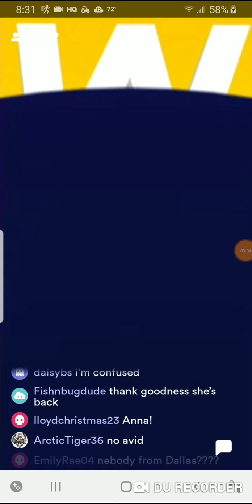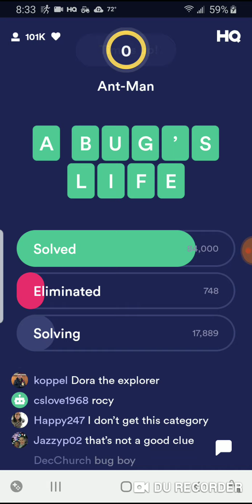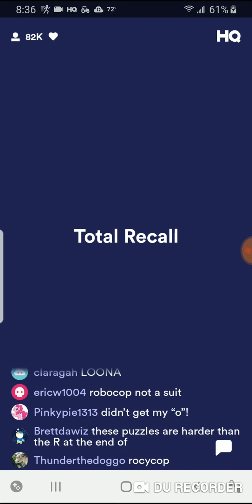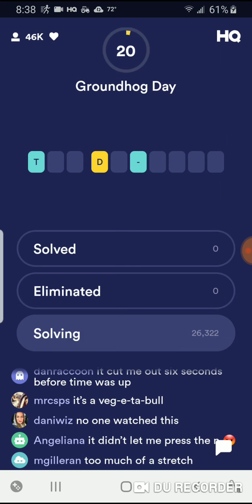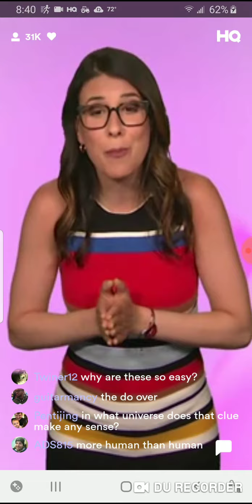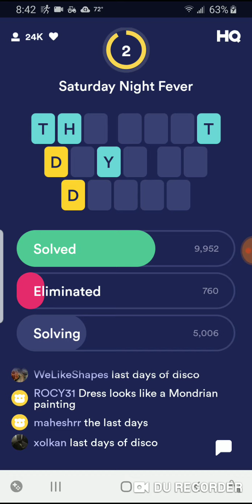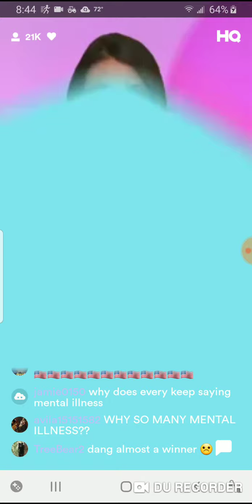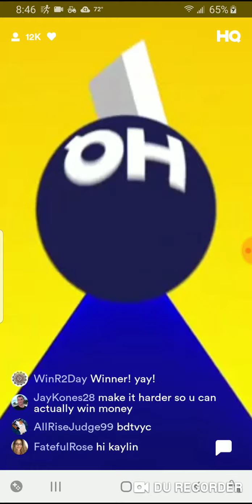HQ Words with Anna 5/11/19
Anna hosts tonight's Alternate Movie Title HQ Words